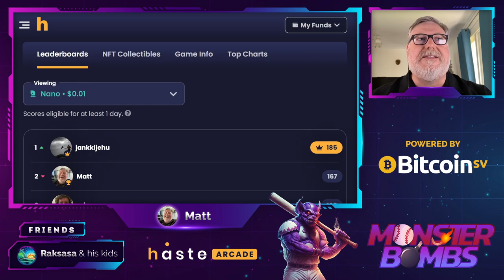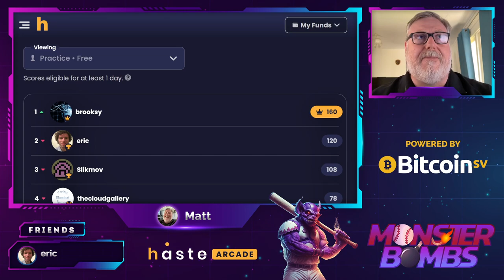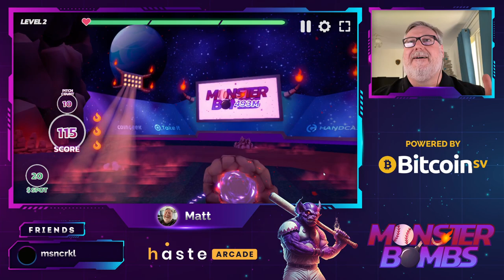The Longest Homerun EVER and top of 2 leaderboards | Monster Bombs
16:00 Longest Homerun distance I've ever seen - WOW!
1:09 Top of the Practice Leaderboard - Game Start
17:43 Top of the Nano Leaderboard - Game Start

Play with Bitcoin SV (BSV) using the Handcash Wallet to get paid by getting onto the leaderboards...

Find out more about BSV - the real Bitcoin, true to the Bitcoin Whitepaper and original protocol by Satoshi Nakamoto...